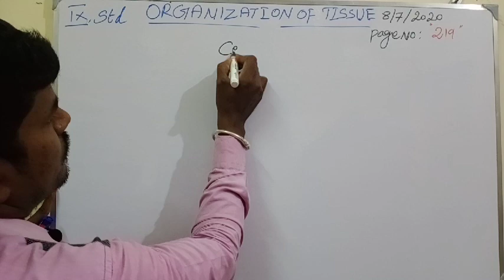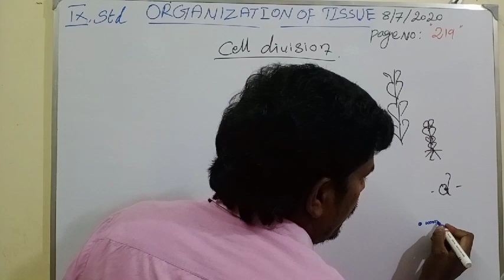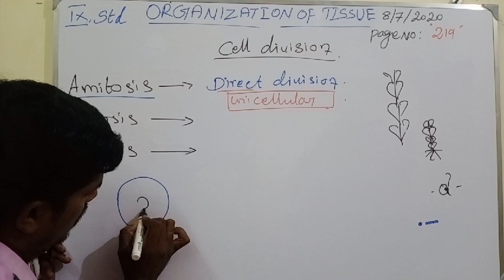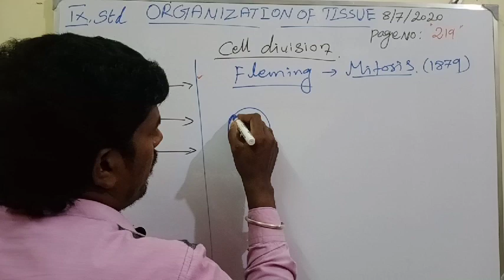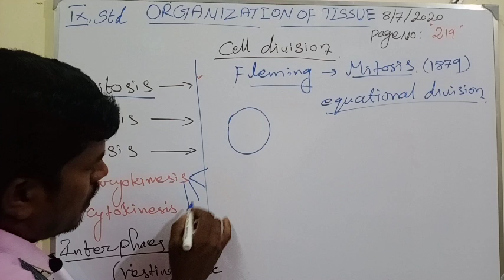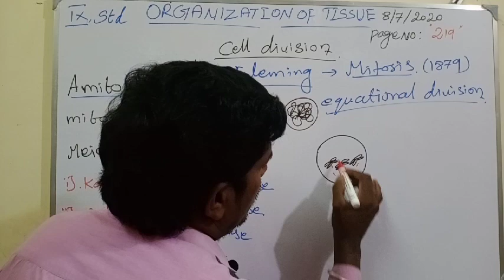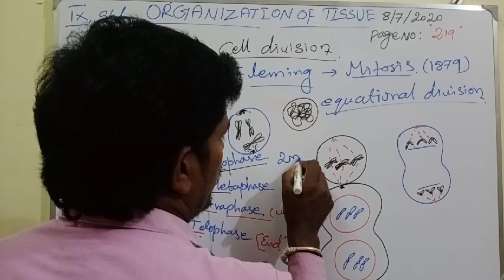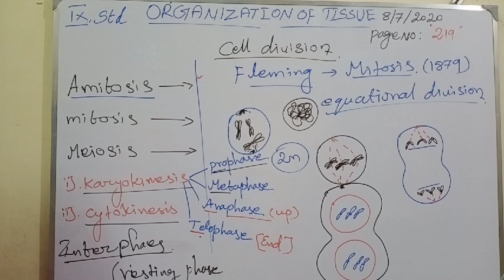08/07/2020 SCIENCE -2 8TH STD